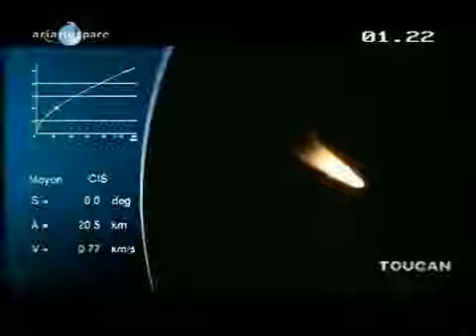Defense News Skynet satellite blasts into orbit